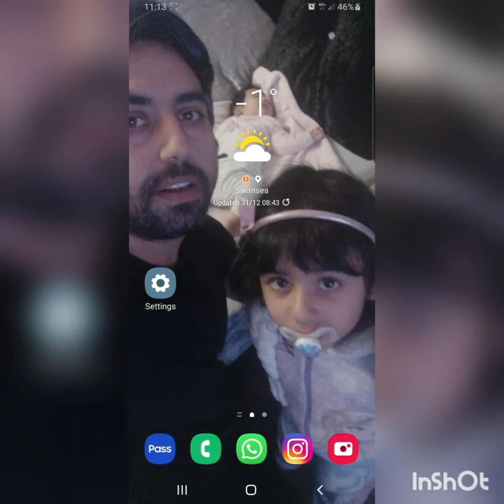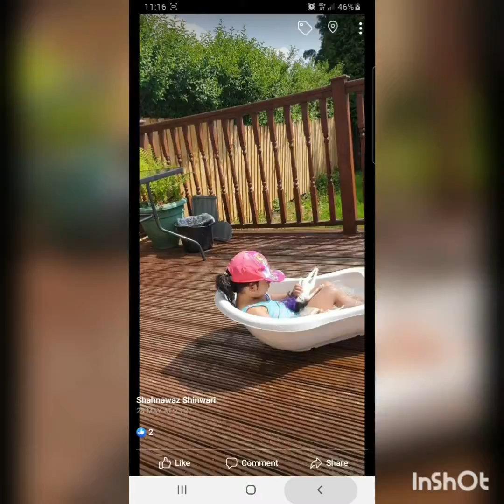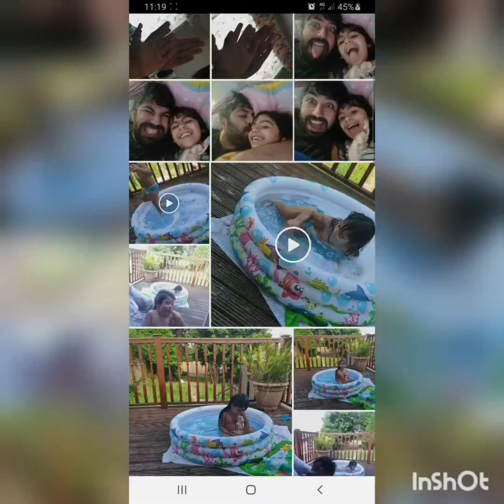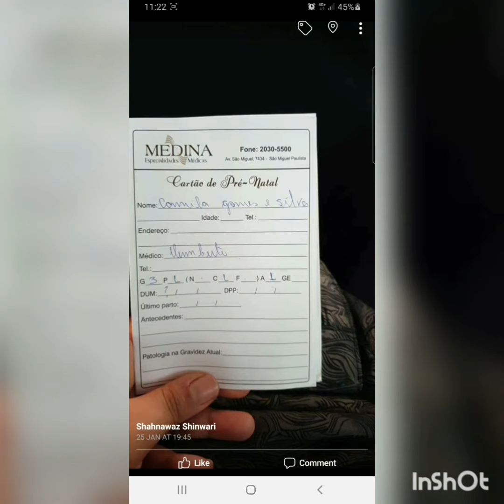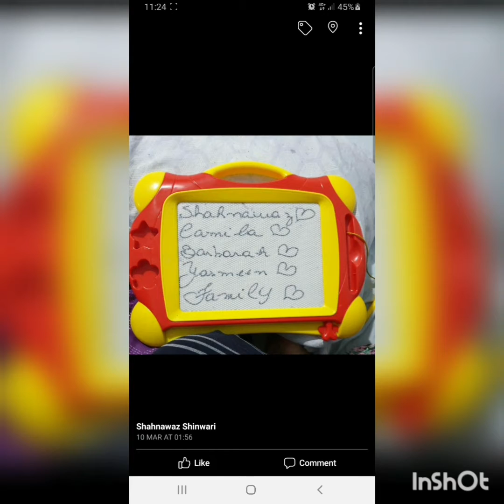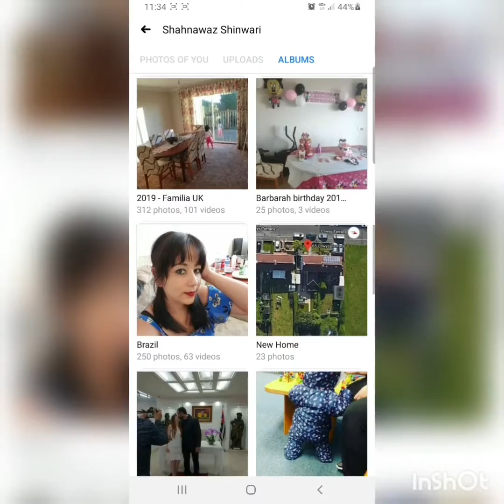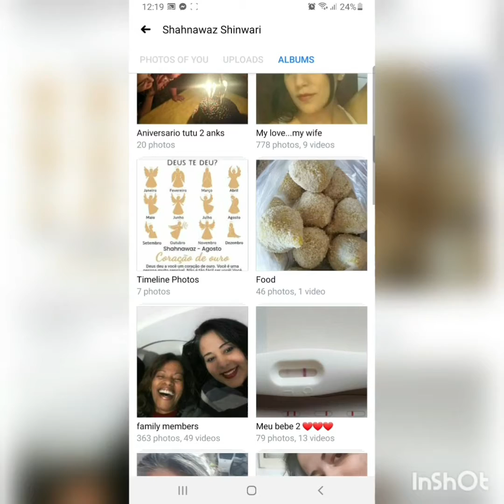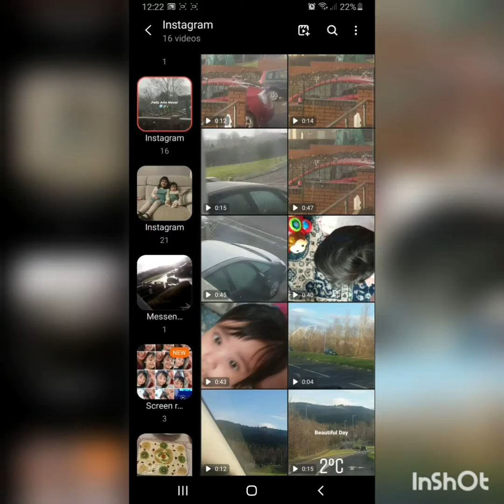Restropectiva do Meu Ano - Album Secreto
Fica na Porra da sua casa e cobre a boca e o NARIZ com a merda da Mascara!